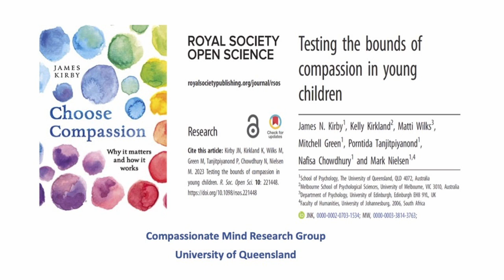Interview with Dr James Kirby on Compassion, Children and Parenting: Creating a Compassionate World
As part of the Creating a Compassionate World interview series, Professor Paul Gilbert OBE, President of the Compassionate Mind Foundation (compassionatemind.co.uk) interviews Dr James Kirby